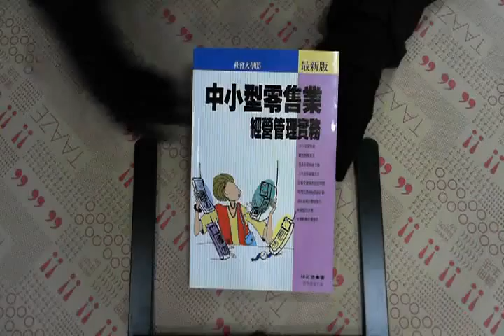TAAZE｜中小型零售業經營管理實務 二手書書況 957956812X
TAAZE｜讀冊生活網路書店「中小型零售業經營管理實務」，找二手書請至